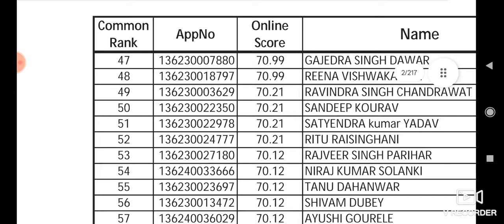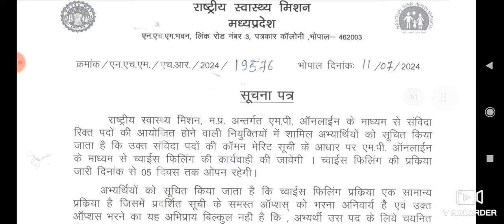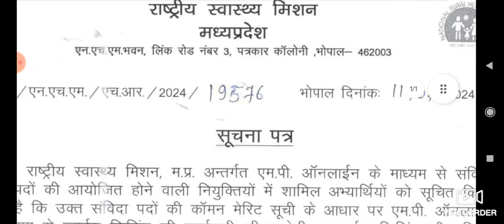mp cho result 2024 | mp cho latest update today | mp cho waiting list 2024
mp cho result 2024 | mp cho cch result 2024 | कॉमन मेरिट लिस्ट जारी

mp cho result update today | mp cho result 2024 | mp cho cut off 2024 | nhmmp | सेलेक्शन नंबर

mp cho final result | mp cho cut off | mp nhm new update today | सम्पुर्ण जानकारीMP CHO Result 2022 | MP CHO Cut-Off 2024 | MP CHO vacancy Latest Update 2024 | CHO result 2024